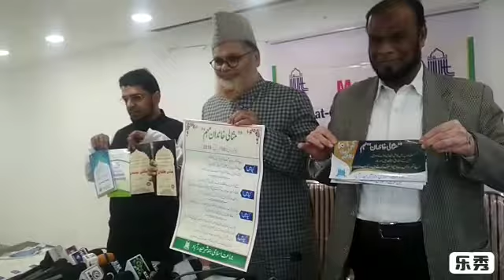JAAMAT-E-ISLAMIC CONDUCT A PRESS CONFERENCE IDEAL FAMILY AT MEDIA PLUS